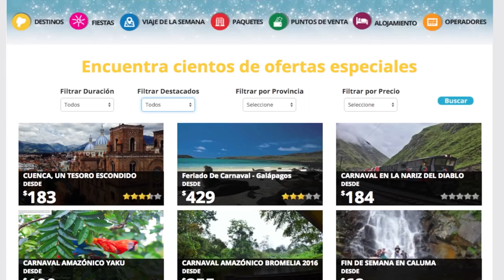FERIADO CARNAVAL 2016